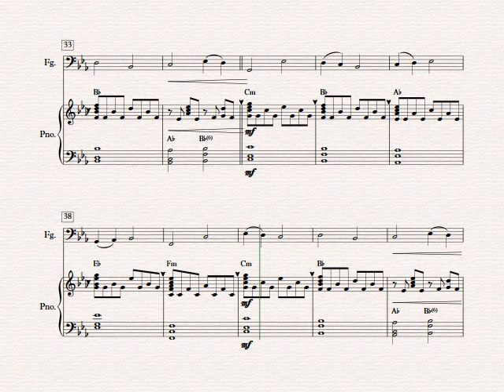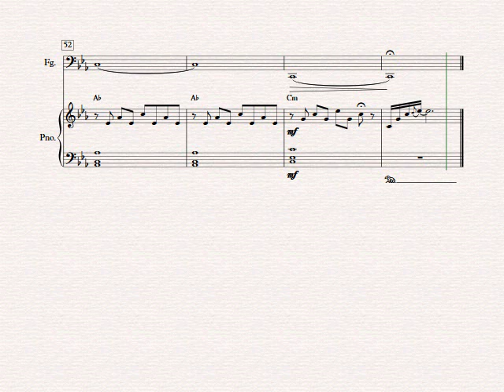GUREN – Bassoon solo (Sheet Music)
Composer: Yasuharu Takanashi
Arranger: César Bortolucci